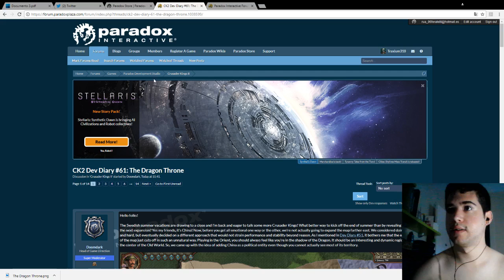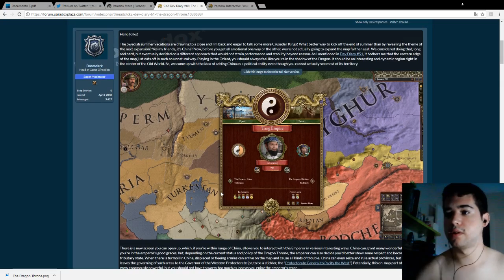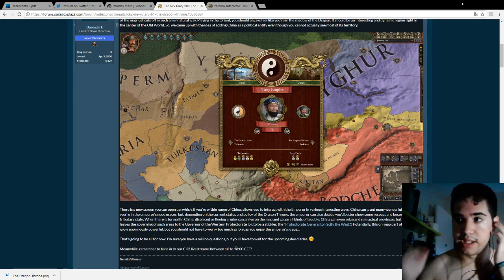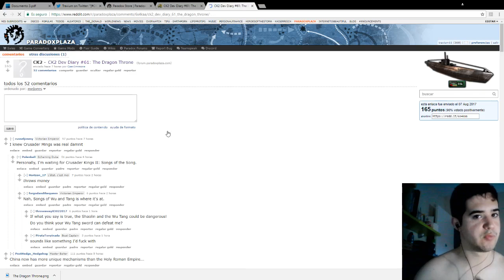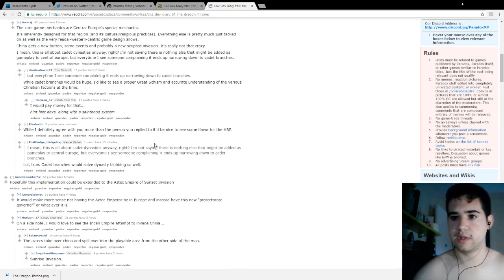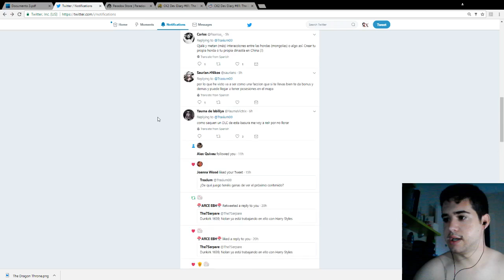Crusader Kings II - China Confirmada: El Trono del Dragón